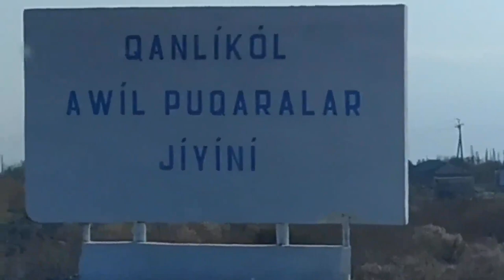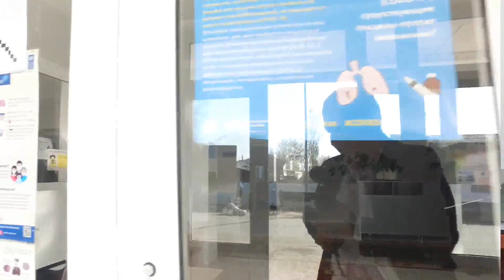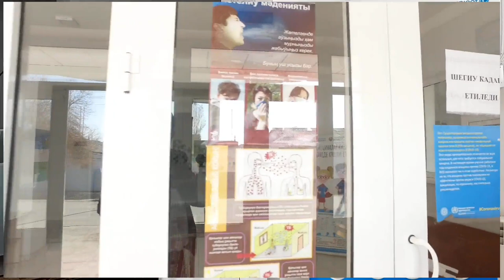ШЫНЫНДА ҚАНЛЫКӨЛ АПЖ АЙМАҒЫ АБАТ АЎЫЛ ДӘСТҮРИНЕ КИРГЕН! ӨЗГЕРИСЛЕР КӨП ЕКЕН